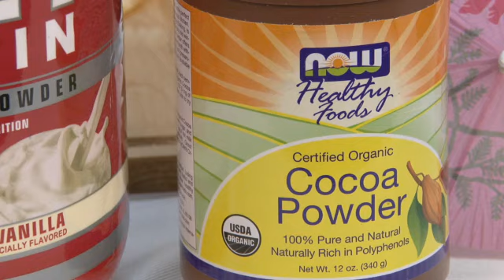'Nutty Banana Bliss' | Frederick Goodall | Healthy Perspectives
The Puritan's Pride ® Healthy Perspectives Bloggers* have entered The Great Smoothie Challenge! Frederick Goodall of MochaDad.com has entered his Nutty Banana Bliss smoothie, loaded with energy and lots of tasty ingredients!

Nutty Banana Bliss Smoothie Recipe:

½  cup almond milk
½  cup water
1/2 frozen banana
1 tablespoon almond butter
1 tablespoon flaxseed
2 tablespoon unsweetened coca powder
one scoop vanilla protein powder
6 ice cubes

Browse our complete selection of vitamins, minerals and supplements and more on Puritan.com

*Healthy Perspectives blogs are written by Puritan's Pride associates and bloggers compensated by Puritan's Pride; opinions expressed are their own.